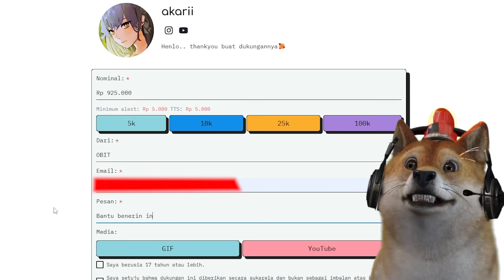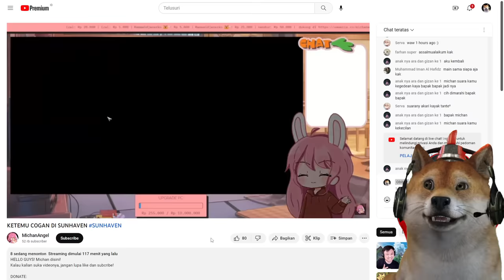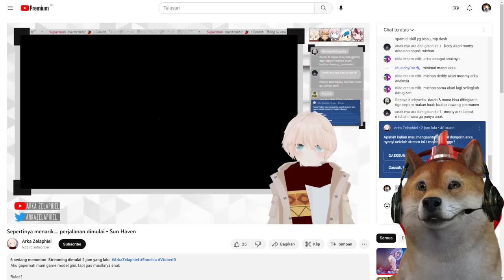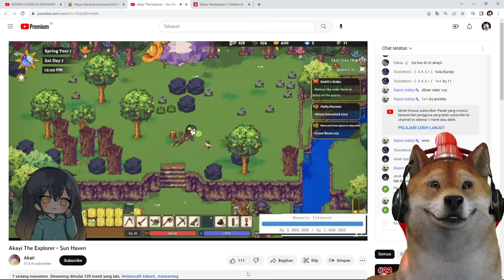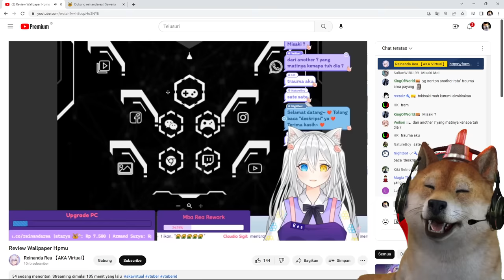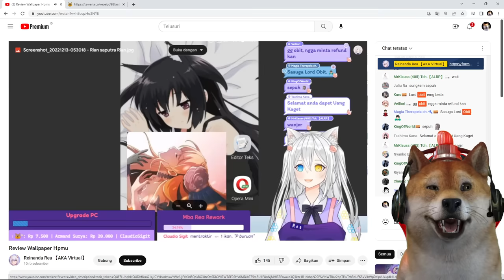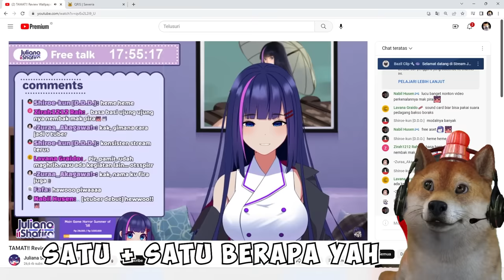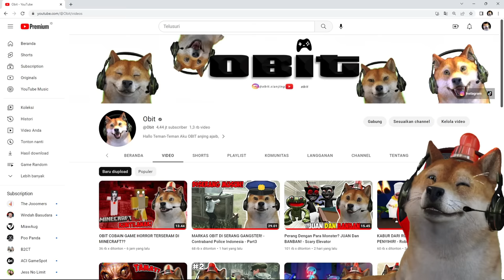Obit Donate Ke Vtuber Yang Lagi Live Streaming?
Guys hari ini sedikit berbeda dari konten obit yang biasa nya, dimana obit akan donate-donate ke orang yang lagi livesteam nih. btw maaf banget kalau ada salah kata yaaa.